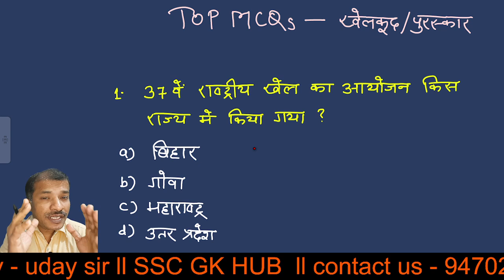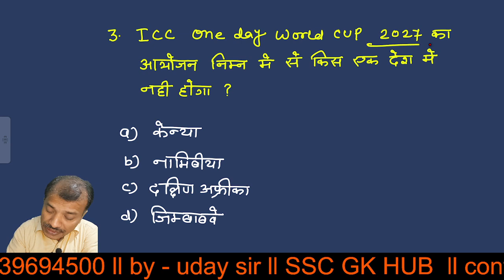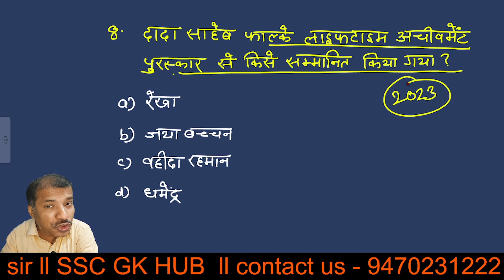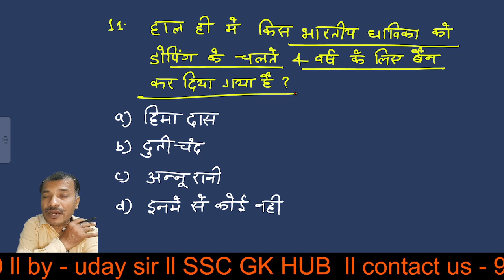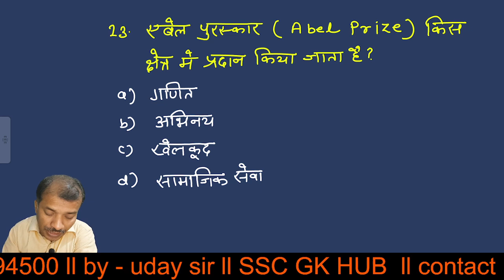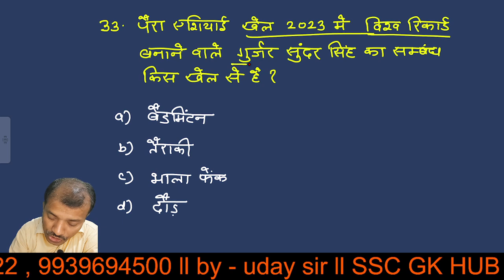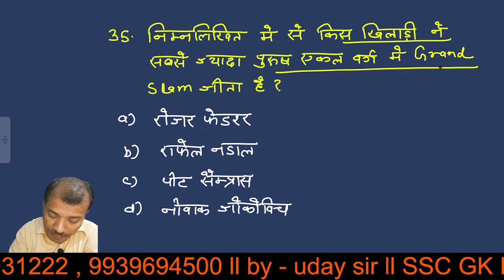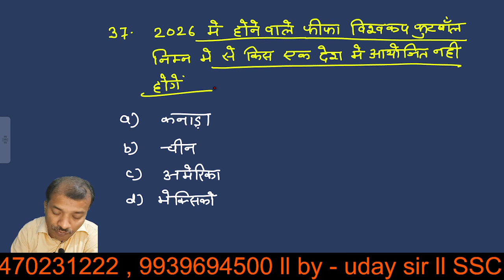खेल-कूद 2023 MCQs ll SPORTS 2023 MCQs ll CURRENT AFFAIRS 2023 FOR ALL EXAMS. BY UDAY SIR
खेल-कूद 2023 MCQs ll SPORTS 2023 MCQs ll CURRENT AFFAIRS 2023 FOR SSC, BPSC, RLY AND ALL EXAMS. BY UDAY SIR
Sports and Trophy, current affairs 2023 MCQs
Important Awards in football,
cricket 2023, tennis 2023, football 2023, hockey 2023, badminton 2023, athletics 2023, Asian games 2023
ICC Mens world cup 2023,
2024 me hone wale games / khel
gk / gs by uday sir